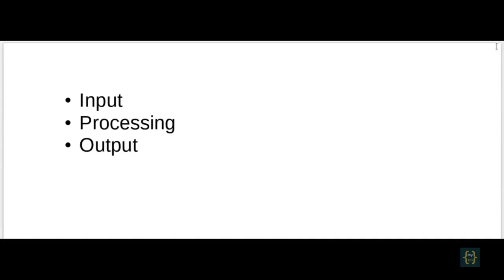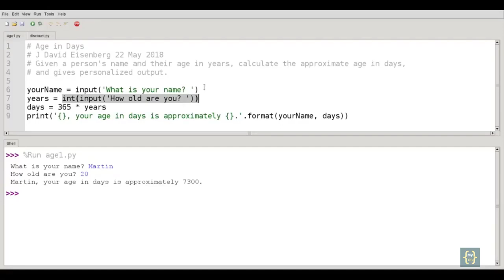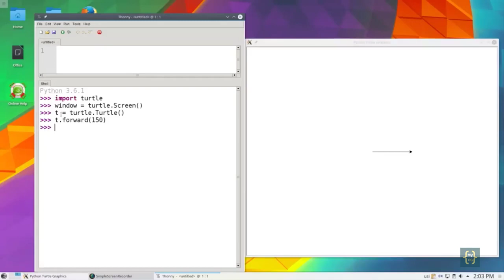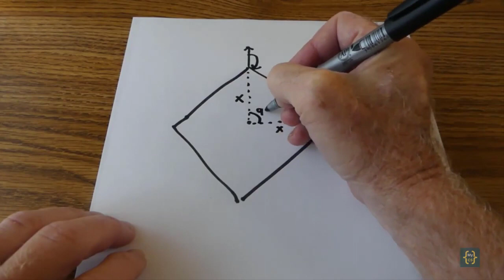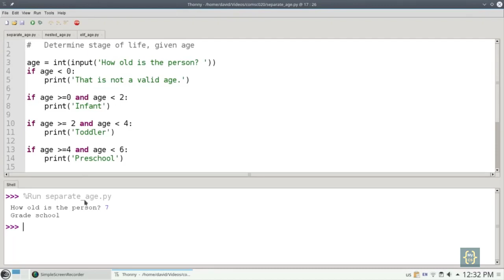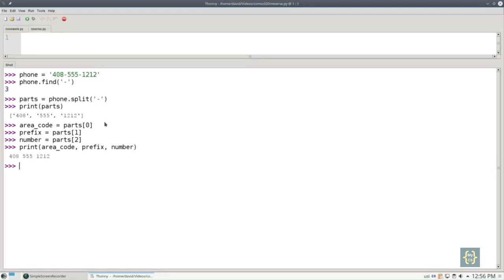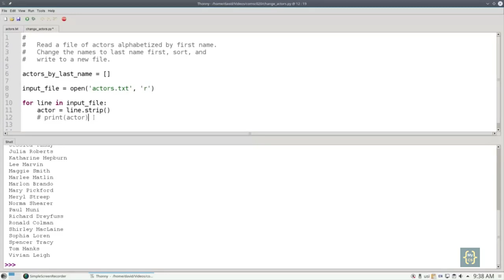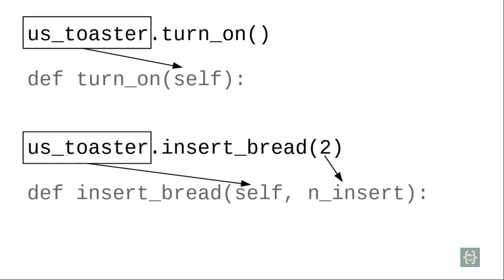Python Tutorial for Beginners Full Course Learn Python Full Course 2022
This course will teach you about Python programming from the very basic to the advanced. It also very comprehensive for absolute beginners who want to get their hands dirty with programming or simply want to understand and learn about python programming in 2020.

⭐️ Contents ⭐
⌨️ (0:05) Program structure
⌨️ (4:49) Arithmetic operation
⌨️ (11:05) Data types conversion
⌨️ (14:57) Data types
⌨️ (21:02) Higher math functions
⌨️ (25:28) Naming variables
⌨️ (30:43) The input
⌨️ (41:35) The print function
⌨️ (52:02) Variables
⌨️ (56:38) Floating point
⌨️ (58:47) Classes of errors
⌨️ (1:1:00) Types of errors
⌨️ (1:8:00) Nested loop
⌨️ (1:10:00) Turtle graphics
⌨️ (1:18:00) For loop
⌨️ (1:28:00) The range function
⌨️ (1:35:00) Using multiple turtles
⌨️ (1:43:00) The random modules
⌨️ (1:55:10) Functions
⌨️ (2:0:30) The local and global variables
⌨️ (1:10:08) Nested if
⌨️ (2:16:22) Selection statement
⌨️ (2:22:08) Using elif for chain of condition
⌨️ (2:28:10) The while loop
⌨️ (2:38:10) The strings
⌨️ (2:49:10) Strings - part 2
⌨️ (2:57:10) Strings part3
⌨️ (3:4:10) Lists
⌨️ (3:14:10) Lists - part 2
⌨️ (3:22:10) Nested lists
⌨️ (3:29:10) Handling run time errors
⌨️ (3:31:10) Files
⌨️ (3:39:10) Files - part 2
⌨️ (3:44:10) Dictionaries
⌨️ (3:56:10) Classes and object

⭐️ Credits⭐
Course Author: Prof. J David Eisenberg